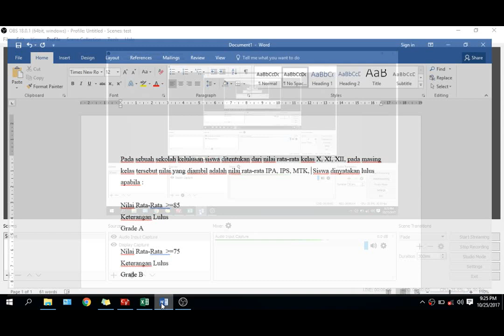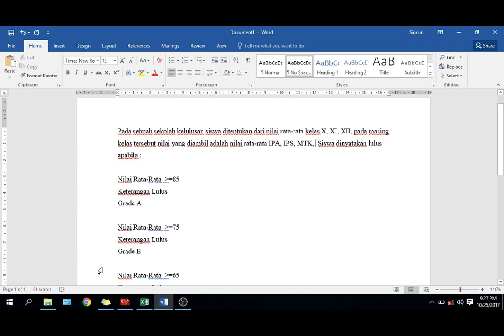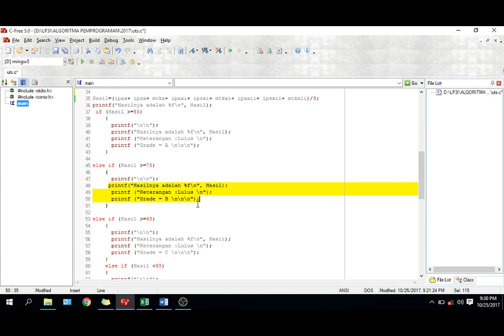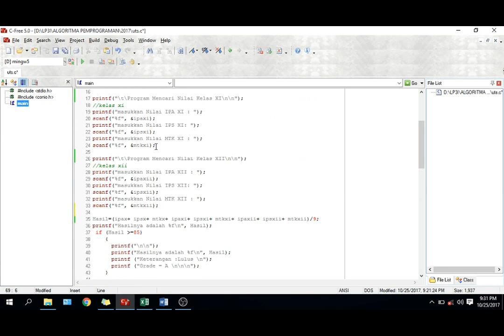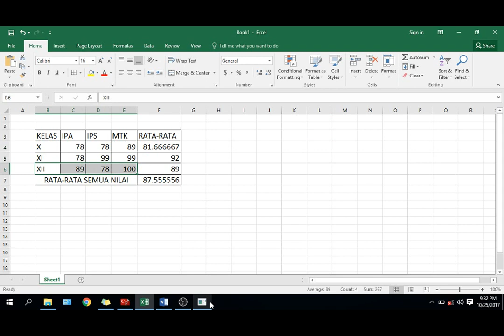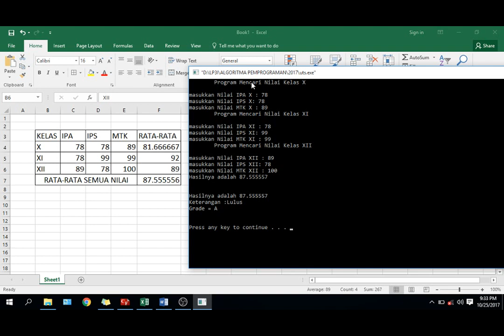Algoritma dan Pemprograman (Fungsi If Pada bahasa C)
Video ini diperuntukan untuk dipelajari saja, Maaf agak ribut videonya